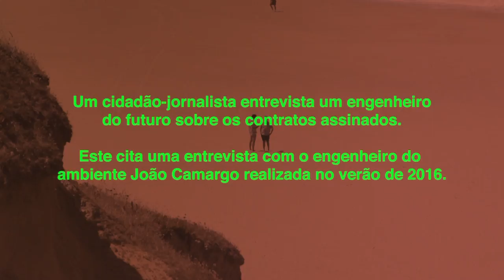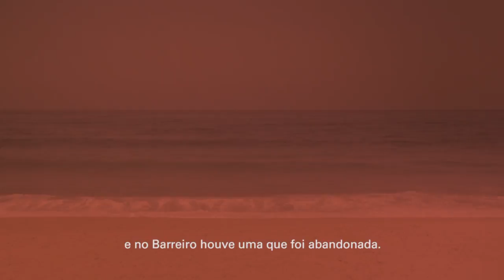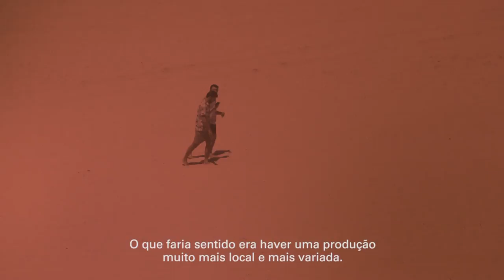Para um Futuro Livre de Petróleo: Episódio 3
Inhabitants is an online video for exploratory video and documentary reporting / inhabitants é um canal online para vídeos experimentais e reportagens documentais

Vídeo da mini-série Para um Futuro Livre de Petróleo, sobre a prospeção e extração de petróleo em Portugal. Episódio 3.

Sinopse: Num futuro distópico em que a extração de petróleo se tornou uma catastrófica realidade em Portugal, um cidadão-jornalista olha para trás, tentando entender como foi possível avançar com tal decisão.

Para um Futuro Livre de Petróleo é uma mini-série de vídeos de reação contra a prospeção e futura extração de combustíveis fósseis (petróleo e gás natural) ao largo da costa portuguesa (offshore) e em terra (onshore) através de fraturação hidráulica ou fracking.

Nos últimos anos, e em particular em 2015, sob a tutela do antigo governo PSD/CDS-PP, foram propostos e assinados contratos neste âmbito entre o Estado Português e várias companhias petrolíferas (Galp, Partex, Repsol, Eni, Australis, Cosmos e a polémica Portfuel).

O assunto é do maior interesse nacional, dados os seus impactos ambientes, rutura com compromissos climáticos internacionais e uma redefinição, mais poluente, do plano energético português. No entanto, estes contratos foram assinados à revelia da população. Entretanto no poder, o governo PS tem evitado uma posição clara sobre o caso e até ao momento parece concordar com o avanço destes negócios.

Primeiro no Algarve e no Alentejo, e depois um pouco por todo o país (com grande destaque para a região de Peniche, que também será grandemente afetada), surgiram de imediato vários movimentos de contestação: PALP, MALP, ASMAA, Movimento Futuro Limpo, Climáximo, S.O.S. Salvem o Surf, Não ao Fracking Aljezur, Tavira em Transição, Porto pelo Ambiente e Peniche Livre de Petróleo, entre outros.

Inhabitants junta-se a este protesto, com a produção de um conjunto de vídeos informativos, lúdicos e ativistas que contribuam para um cancelamento destes contratos e, mais, o total desinvestimento nacional em combustíveis fósseis.

Para um Futuro Livre de Petróleo foi produzido pelo Museu Coleção Berardo no âmbito da exposição Matter Fictions, com curadoria de Margarida Mendes. Gostaríamos de agradecer a: Margarida Mendes, João Camargo, Profª. Júlia Seixas, Profº. Filipe Duarte Santos, Profª. Luísa Schmidt, Gonçalo Gama Pinto, Vítor de Andrade, Francisca Manuel, Daniel Melim, Catarina de Oliveira, Estelle Nabeyrat, Francisca Aires, Luís Lázaro Matos, Mariana Silva, Marisa Fálcon, Paula Sá Nogueira, Pedro Barateiro, Pedro Gomes.

Produzido por inhabitants e Gonçalo Gama Pinto.